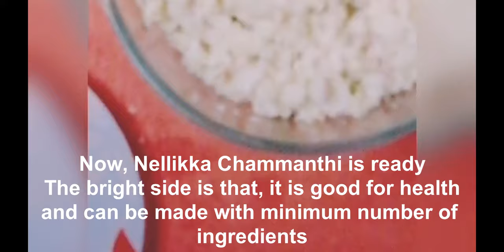Nelikka Chammanthi - Gooseberry Chammanthi - നെല്ലിക്ക ചമന്തി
Chammanthi is a good traditional side dish that is often had with rice. Here, I have used gooseberries to make chammanthi with a personal touch of mine.

Ingredients
Gooseberry - 4 nos. sliced
Button Onion - 4 nos. sliced
Green Chillis - 2 nos. sliced
Shredded Coconut - 8 tsp

Method
1. Add small portions of sliced goosberries into a mixer jar. Make sure that the jar is not wet and whip it.
2. Likewise, prepare the remaining gooseberries in the same way.
3. Add small portion of button onion and chilli and 4 tsp of shredded coconut & salt to taste. Whip it again.
4. Likewise, prepare the same again with the remaining ingredients.
5. Now mix all the portions together completely, and add salt if required.
6. Now Nelikka Chammanthi (Gooseberry Chammanthi) is ready